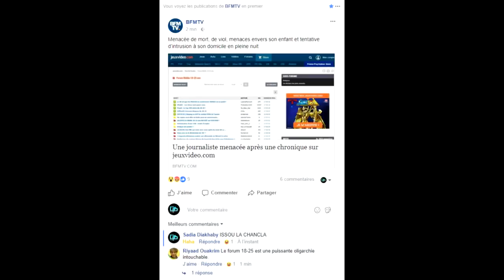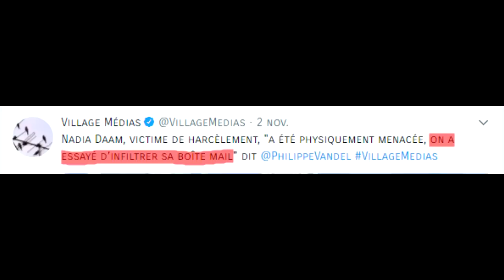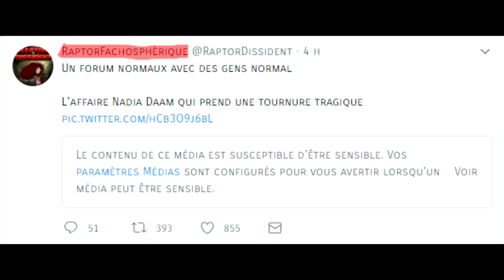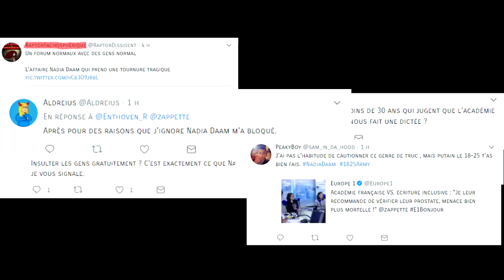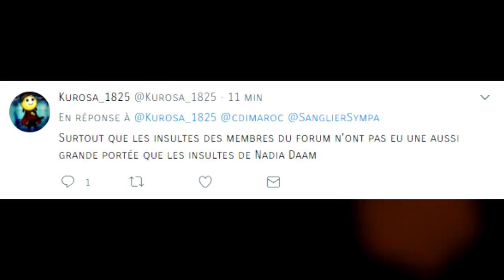Nadia Daam insulte et censure le 18-25 (JVC)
EDIT: J'ai changé de nom de "OgdenEnBanado" en "Le Frenchmen", je suis bien l'auteur de la vidéo

Nadia Daam, """journaliste""" insulte le 18-25, elle se fait ensuite  passer pour une "victime de cyber-harcèlement", bloque 80% des utilisateurs de twitter, contacte l'administration de jvc pour forcer les modos a fermer tout les topics avec sont nom même si ils respectent totalement la charte du forum si importante envers ces chers modos.

Elle empêche les conversations a son sujet et attaque directement la liberté d'expression des membres du forum.

Après tout ça c'est elle la victime ? c'est elle qui est menacée ? Nadia Daam n'est pas une journaliste, c'est une idiote, ignorante et hypocrite, elle se sert de sa popularité médiatique et de ses sbires complètement cons qui la suivent aveuglément vers l'ignorance retweetant allègrement le même tweet pré-mâché "Nadia Daam, victime de cyber-harcélement etc..."

On peut observer ici, un cas indéniable d'hypocrisie médiatique et désir de la part des médias de devenir intouchables d'avoir le plein pouvoir sur les esprits en prenant le contrôle d'internet, le 18-25 étant/était un endroit de liberté il est leur ennemie principale. (au pire y'a 4chan...)

"Les médias sont les entités les plus puissantes sur terre. ils ont le pouvoir de rendre les innocents coupables et de faire des coupables des innocents. Et c'est ça le pouvoir. Parce qu'ils contrôlent les masses."

-MALCOM X (qui était d'extrême Gauche, je tient a le rappeler car même si sont opinion politique et différent son avis sur le sujet est le même)

Internet n'est pas un journal que l'ont peut manipuler. c'est une source infini d'informations indépendantes, libre et continue.
Dommage Nadia.